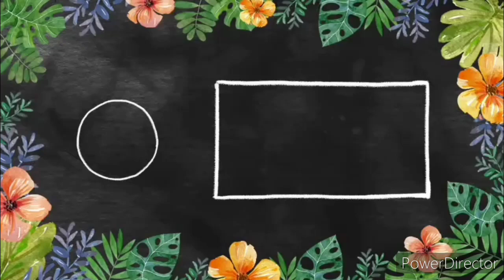Will Cocomelon beat PewDiePie? Cocomelon Vs PewDiePie | YouTube Theory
Will PewDiePie make a video with a similar topic about this a few days after this is posted?
Will he copy cocomelon's intro and add PewDiePie for his videos?
Will people search Cocomelon sucks and find this video?

Well...
This is YouTube. Who knows what could happen?
It's up to you, YouTubers, and others to impact what will happen.
You could mock Cocomelon and tons of children just because PewDiePie said so.

or.